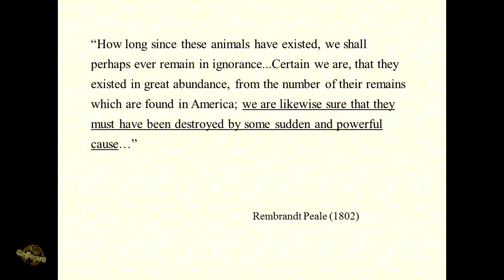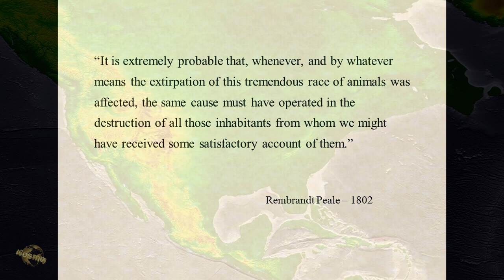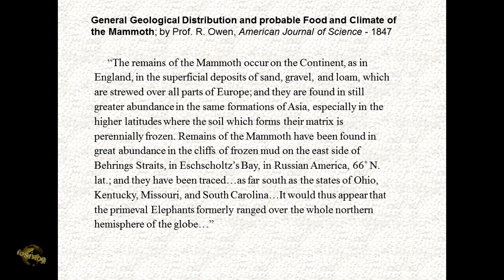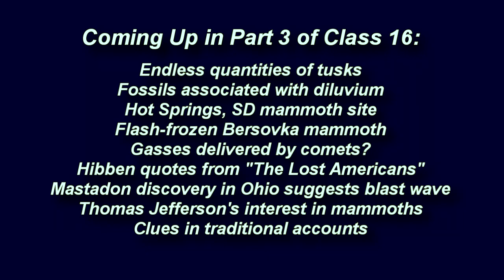YDB Extinctions by Climate Catastrophe or Human Hunters? Cosmography101-16.2 Excerpt w/ R Carlson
Challenging the "Overkill Hypothesis" by linking the extinctions to the YDB catastrophe. 19th Century observers were closer to getting it right than modern science. Erosive potential of flood-waters across the Pacific Northwest versus those down the Mississippi Valley...
Summary notes/topics for the full segment (available thru our on-demand
Previous extinction events of similar extent go back three or five million years
If K-T boundary event was 12,000 years ago…
Time-lines on CosmographicResearch.org
Mastodons’ skeletons
Jawbone and skull comparisons with modern African elephant
Jefferson, Lewis & Clark thought they might encounter one on their adventure west
Artists’ recreations of mammoths and mastodons
Saber-toothed cat
10,000 BC - disappointing movie
Giant short-faced bear and Cave Bear with human figures superimposed for scale
Charles R. Knight artistic recreations of the beasts
Giant Irish Elk and Dire Wolves, American Pleistocene Lion
Woolly Mammoths
Usage of BC versus BP
Woolly rhinoceros, giant ground sloths, super-bison
Conditions that allow animals to evolve to great size
Improved diets increase size of humans too
Giant Moa - giant carnivorous bird from Miocene

Unique, isolated events? Extinction by human hunters?
Rembrandt Peale quotes re: difficulty for human species if other large species went extinct
Flood-waters’ across Scablands erosive force due to gradient and distance
Mississippi River Valley and Louisiana delta; Bayou country only 10-12 thousand years old
Why hunt the largest animal!?!
R. Owen quotes in AJS re: Mammoth habitat and studies of remains found in flood deposits
Accumulations of sand, gravel, and loam from large flood events
W. Bollaert in Quarterly Journal of Geological Society of London (1857)
Trenching to exhume mastodon skeletons in Chile
Fissures eroded by floods, previously filled with gravels and bones
Mammoth and Mastodon “Graveyards” in Britain, in Siberia
Henry Howarth from 1881 on animals entombed suddenly
Fossil ivory trade accounts from Henry Howarth (1887)
Islands of mammoth bones